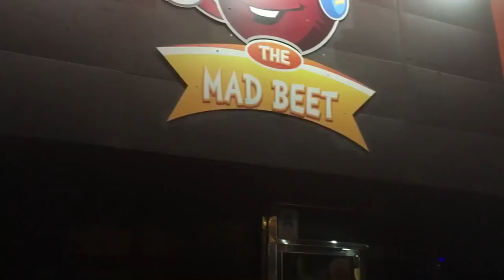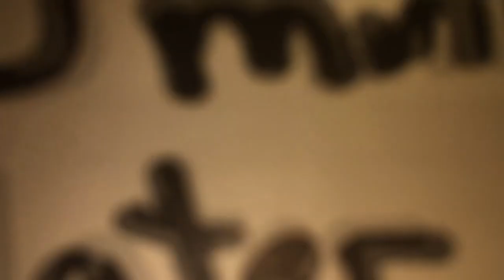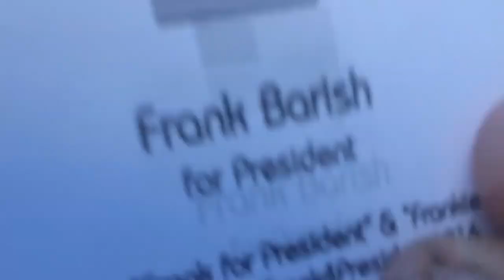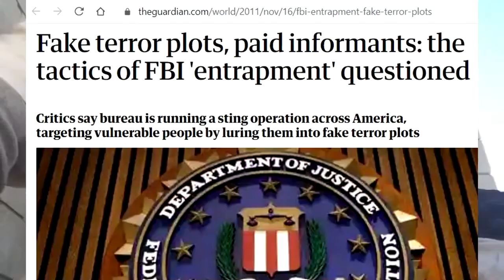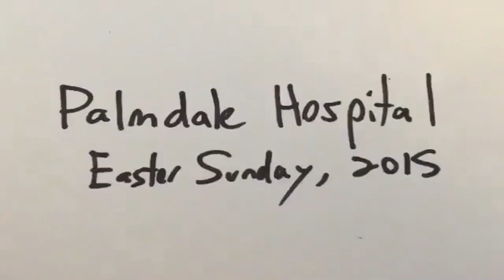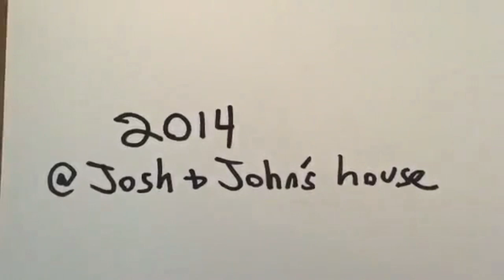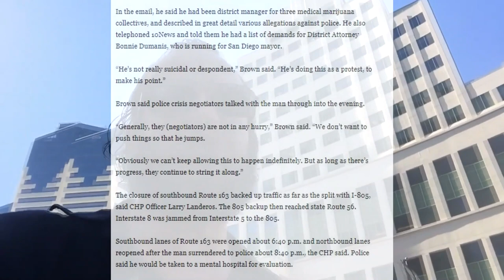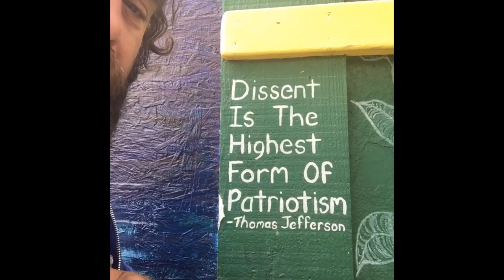Heart Of An Activist [Federal Building Protests]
"Why" protest?  This should settle the question.  It's not a democratic notion nor a republican notion, it's AMERICAN to protest injustice.  Going to the federal building is literally protesting at the source.